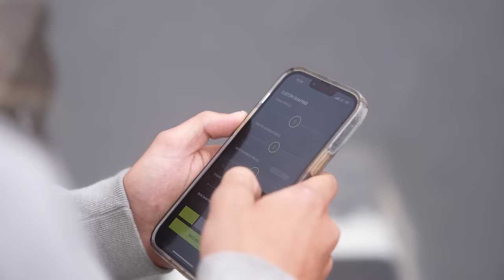Which Onewheel is right for you?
Onewheels make life more fun, but which one is right for you? Hang with Jack and he breaks down the full quiver of Onewheel boards, the Onewheel Pint, Pint X, GT and GT S-Series. Whether you're just trying to mess around in the driveway or take on some series downhill trails, there's a Onewheel for you. Hope this is helpful!

00:00 Intro
00:35 Onewheel Useage
01:33 Pint Overview
02:34 Pint X Overview
04:08 GT Overview
05:39 GT S-Series Overview
07:40 Final Thoughts
07:53 Durability Test

and grab yourself a board today!